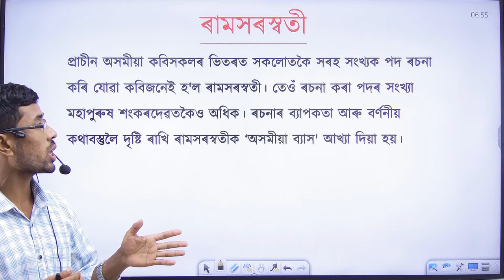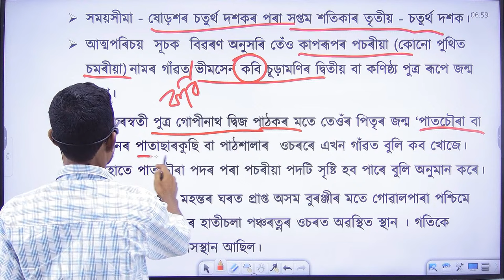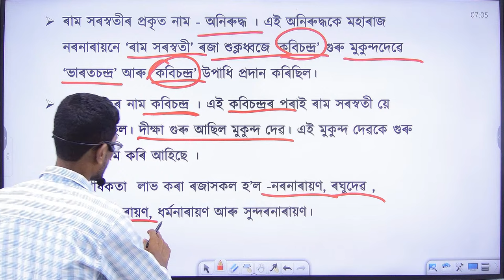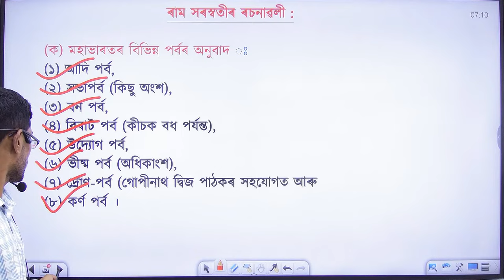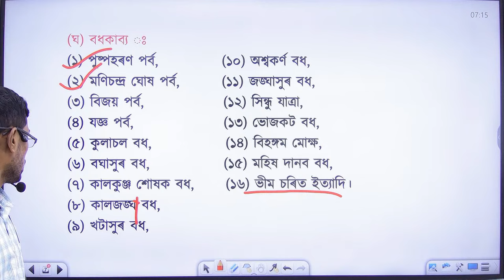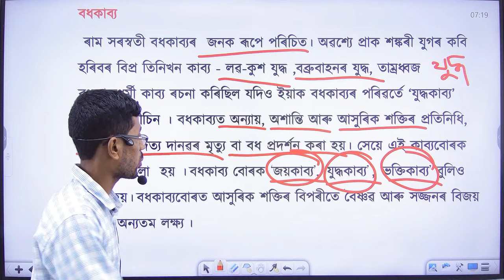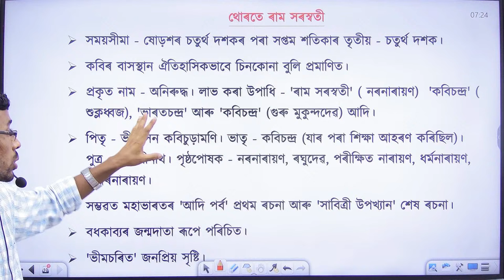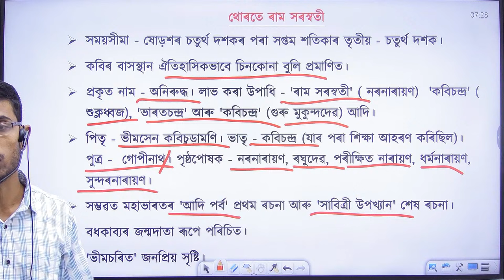TET - Cum Recruitment Assam || Assamese || By Bijit sir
In this class, Bijit sir delve into a crucial topic from our Assamese Literature series , specifically designed to assist candidates preparing for the upcoming Assam TET ( TET - Cum Recruitment - 2024 ) and CTET.

Topic -  Assamese Literature
Language - English and Assamese

Team SPK